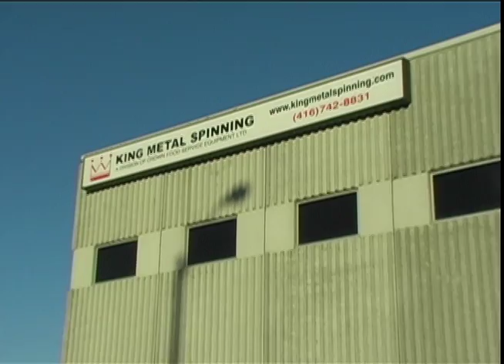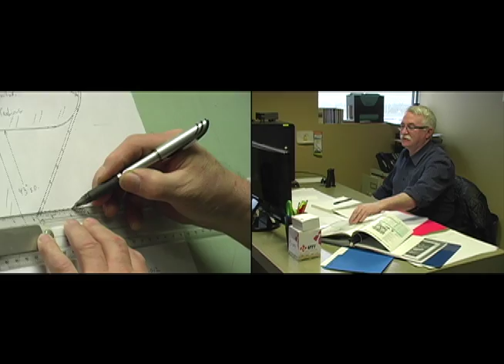King Metal Spinning Promo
King Metal Spinning is a leading manufacturer of high quality metal spinning. King Metal Spinning has the expertise to spin precision parts ranging from 2" to 144 " in diameter. Our strength is the ability to spin larger parts using a variety of different metals up to 3/8" thick. Additionally, King Metal Spinning has the ability to spin to ASME standards. We can supply high quality spun ellipticals and hemispheres for pressure vessels, particularly for use in food service equipment.

With many years of knowledge & expertise, a modern 40,000 square foot facility and powerful CNC & hydraulic machines we have the capability to spin many types of parts to the highest quality!